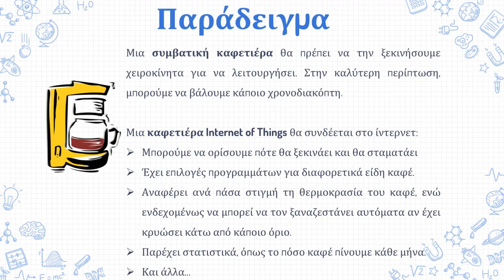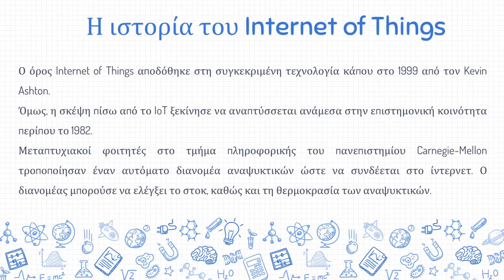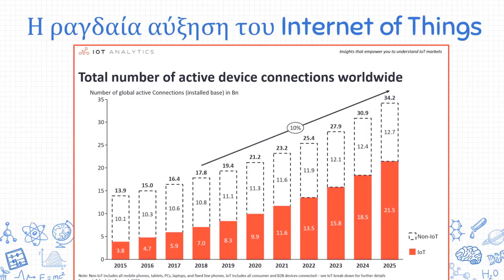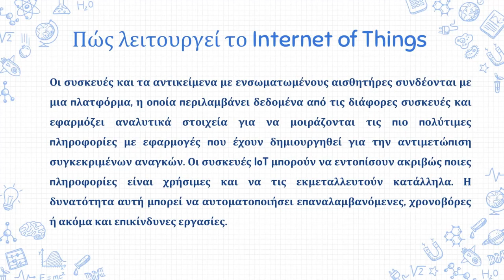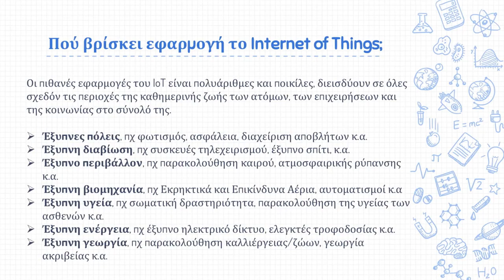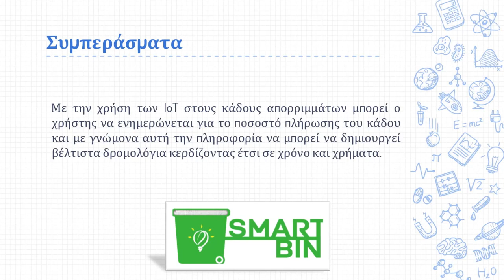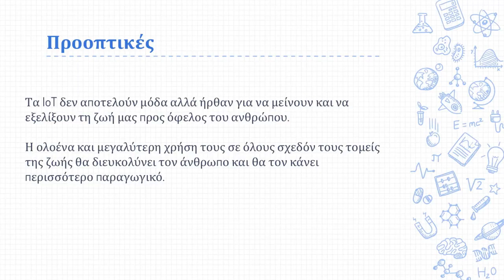Internet of Things & Smartbin Ομιλία - Μηνάς Δασυγένης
Internet of Things & Smartbin Ομιλία (2019) - Μηνάς Δασυγένης